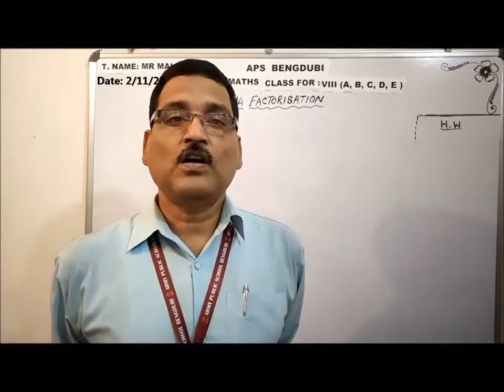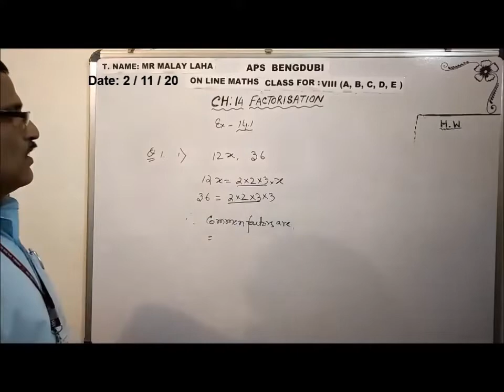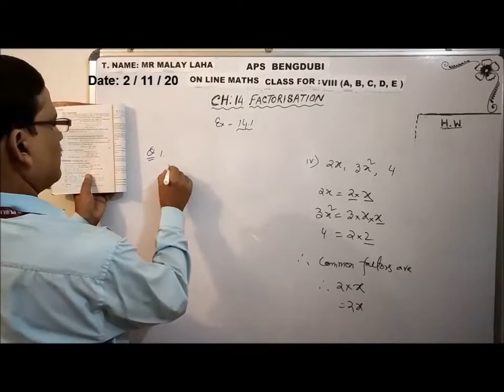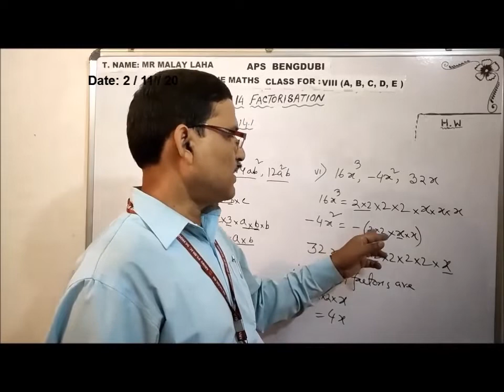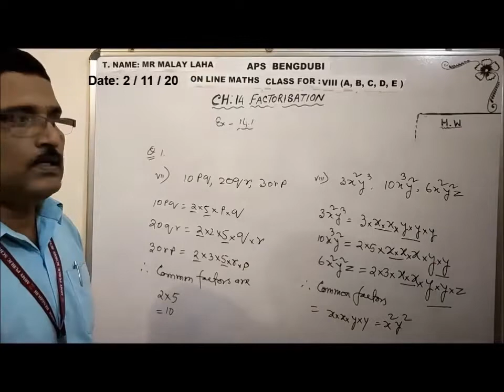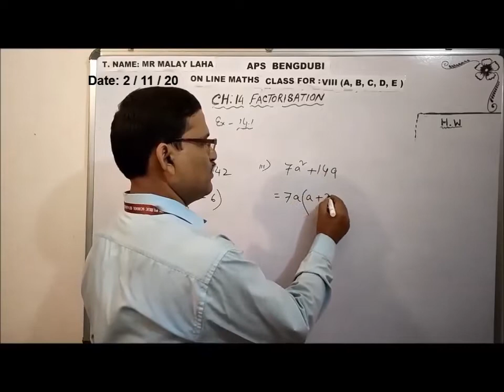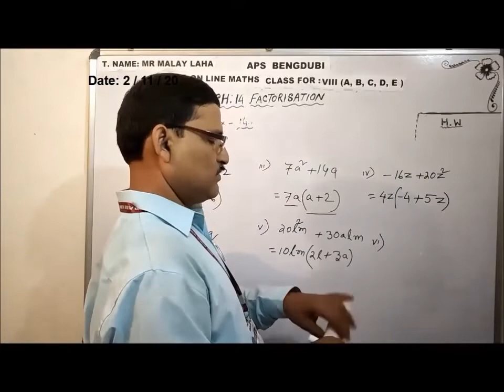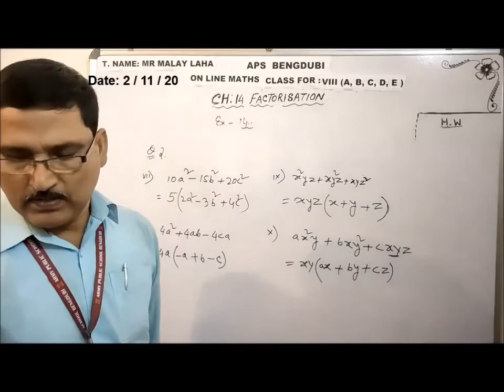Factorisation part: I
Different methods of finding factors of algebraic expression.